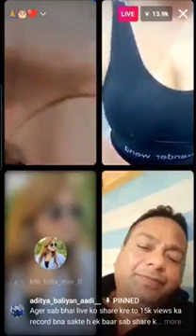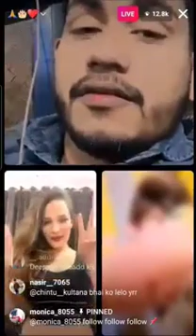दीपक कलाल backchodi